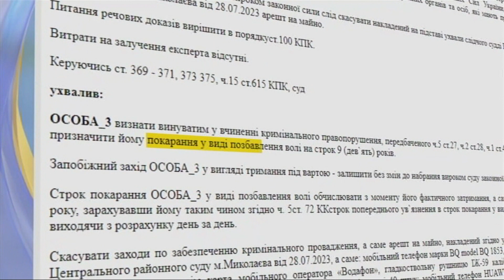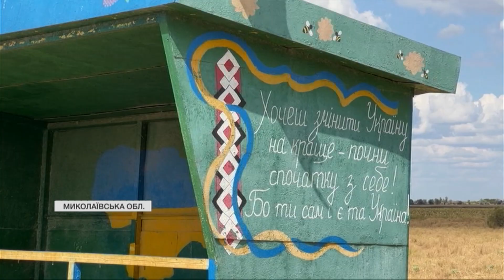В Україні відкрито близько 7 тисяч кримінальних проваджень щодо колабораціонізму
7 з половиною тисяч кримінальних проваджень відкрито в Україні за колабораційну діяльність. З них 550 мають судове рішення. Встановлено більше сотні навідників, які керували ворожим вогнем. Втім, понад 70 відсотків вироків проти - заочні. Оскільки зловмисники перебувають на окупованих територіях і продовжують співпрацю з ворогом. Жителі звільнених від росіян території із жахом згадують, як поводилися колаборанти. Матеріал Єлизавети Кротик.